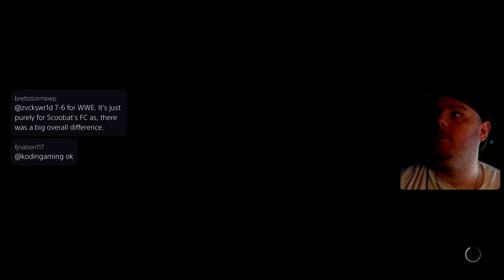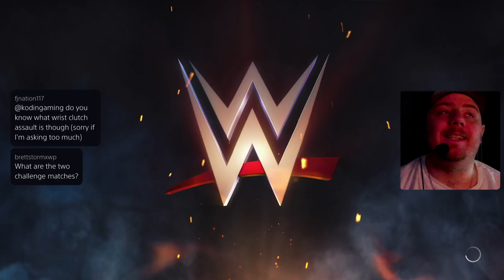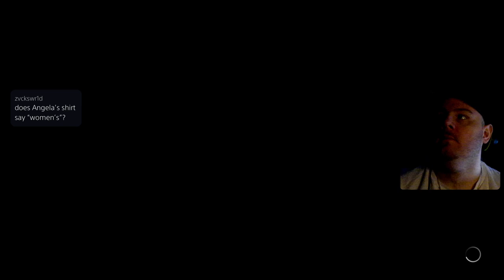FTU INVASION - PART 2 - WWE VS FTU! YEAR 11 !discord !pokestart! !vs !prestige !hof !join